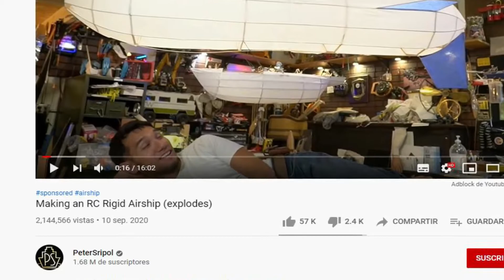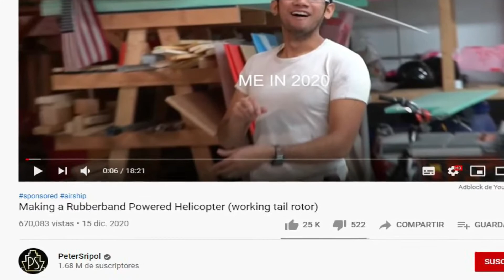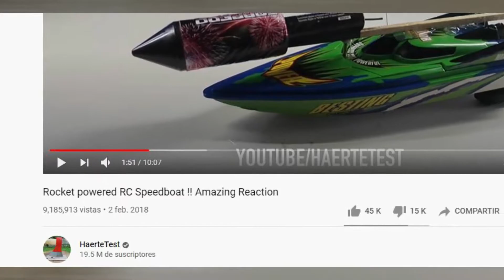10 Juguetes que Funcionan con Fuerza de la Física